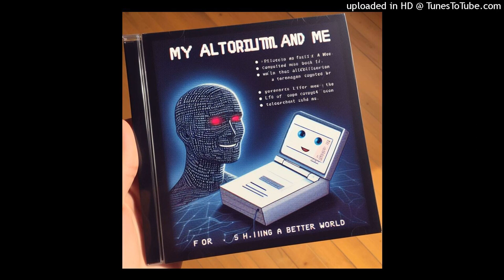MI ALGORITMO Y YO - "CONEXIÓN FUGAZ"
"Saludos, seguidores de 'Mi Algoritmo y Yo'. 🌑🎸 En el último capítulo de nuestra odisea musical, exploramos las sombras entre la humanidad y la tecnología, entretejiendo acordes oscuros con letras enigmáticas. Algunos de ustedes han desentrañado capas más profundas en nuestra creación, y queremos decirles que nos complace que encuentren significados inquietantes en nuestra música. 💀🔮

La expresión artística a menudo se sumerge en las sombras, y nos encanta que nuestra música sea interpretada de maneras misteriosas. ¿Qué otros secretos creen que yacen entre las notas y versos de nuestras canciones? ¡Queremos sumergirnos más en la oscuridad de la creatividad musical junto a ustedes! 🕯️🎶 ¿Están preparados para explorar los rincones más oscuros de nuestro sonido? 🌌🔊 ¡Gracias por acompañarnos en esta travesía sombría! 🖤 MiAlgoritmoYYo MúsicaEnLasSombras SecretosMusicales"